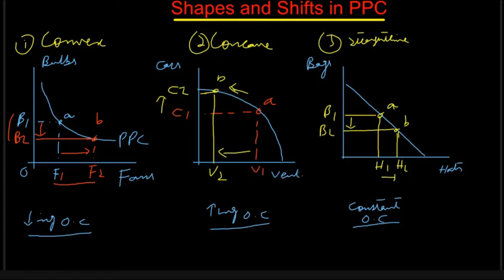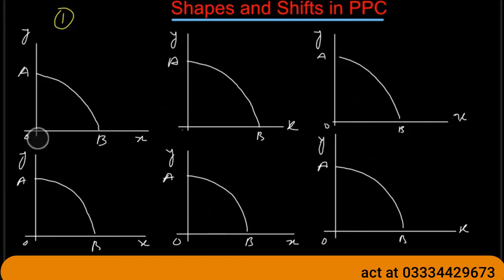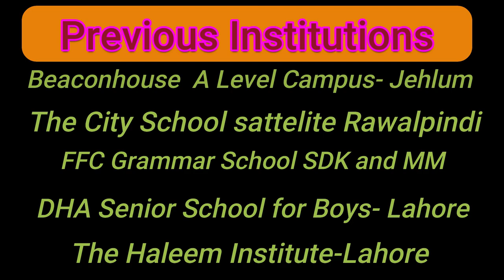Production Possibility Curve/frontier/boundary, opportunity cost, scarcity, shifts / shapes of PPC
AS Economics
Some lecture by Sir Qamar Baloch
Available to everyone

2. Methods of government intervention
3. Financial intervention
4. Regulation
5. Direct provision

Chapter#4
1. Aggregate demand its components
2. Aggregate supply
3. Equilibrium in macro economy
4. Inflation its basics
5. Demand pull and cost push inflation
6. Effects of inflation
7. Deflation causes
8. Effects of deflation
9. Calculation of inflation and deflation
10. Balance of payment
11. Bop accounts
12. Difference between balance of payment and balance of trade
13. Effects of deficit
14. Effects of surplus
17. Theories of international trade
18. Exchange rate systems
19. Causes of appreciation
20. Causes of depreciation
21. Effects of appreciation
22. Effects of depreciation

Digital Books
AS & A Level Economics
1. Comprehensive Economics AS Level Course book by Qamar Baloch

2. AS Level Economics Topical Paper-2 solved with data responses by Qamar Baloch

3. AS Level Economics Topical Paper-1 with explanation of MCQs by Qamar Baloch

4. Comprehensive Economics A2 Level Course Book by Qamar Baloch

5. A2 Level Economics Topical Paper-3 MCQs with explanation

6. A2 Level Economics Topical Paper-4 with complete answers and data responses

1. Economics Topical Paper-2 IGCSE and O’ Level solved with data responses by Qamar Baloch

2. Economics  IGCSE and O’ Level Topical Paper-1 MCQs with explanation:

3. Comprehensive Economics IGCSE & O’ Level Course book by Qamar Baloch: